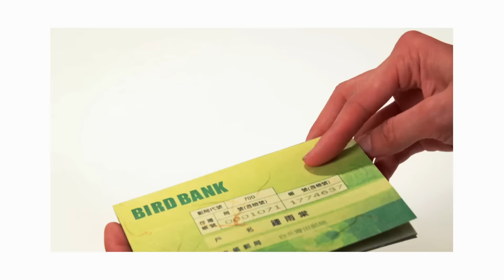【後菜鳥的燦爛時代】TEASER(炎亞綸 篇)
3/06起 台視頻道   每週日晚間 10 點
3/12起 三立都會台 每週六晚間 10 點

【後菜鳥的燦爛時代】挺過去就是你的了!!